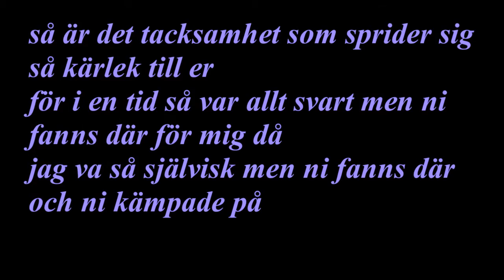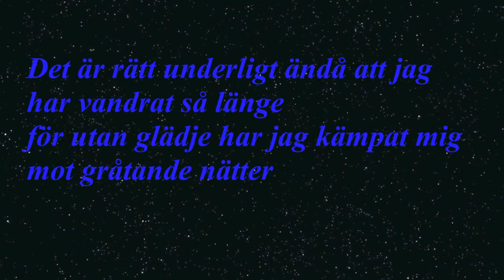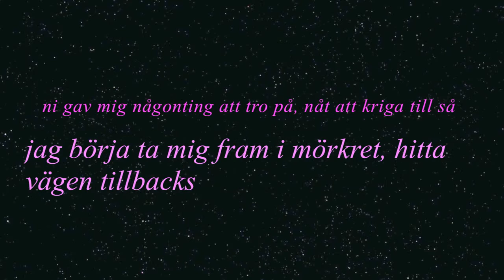Samzon - Finns inga ord som kan beskriva (med text)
lyrics:

Reff:
Molnen skildrar sig och jag ser det klart
molnen skildrar sig o allt blir uppenbart
för min karta har nu torkat, mitt kompass är helt igen
så följer vägen...
...snart e jag hemma igen

Vers1:
Ju mer jag tänker på allting så blir jag mer deprimerad
för hela stigen har vart ångest när jag tänker fundersamt
så är det någonting i mig som säger sluta att ge
tillbaka åren som du redan kastat bort inom 3
det har gått upp och ner i svakor men jag hitta tillbacks
och kommer aldrig glömma vart jag fick min kraft o min fart
Har börja tro på mig igen och allt om kring mig så väl
så är det tacksamhet som sprider sig så kärlek till er
för i en tid så var allt svart men ni fanns där för mig då
jag va så självisk men ni fanns där och ni kämpade på
finns inga ord som kan beskriva hur jag känner för er
och tacksamheten som jag har blir bara mer och mer
jag måste tacka allihopa för ni fanns där för mig
och gav mig hoppet när jag grät och sa det ordnar sig
ni gav mig styrkan till att le och jag är tacksam idag
jag kommer aldrig glömma storyn tack till hela mitt lag

Reff:
Mörkret ljusnar och jag ser det klart
så följer vägen. snart e jag hemma igen

Vers2
Det är rätt underligt ändå att jag har vandrat så länge
för utan glädje har jag kämpat mig mot gråtande nätter
för många stunder var det svart och jag va nära på dö
men all den kärlek som jag fick gav mig ett lyckan försök
och nu med ord ska jag förklara hur jag känner och så
och mot ett bättre liv så svävar jag mot lyckan att stå
jag kommer aldrig falla ner så länge ni finns hos mig
så är jag evigt tacksam för allting ni gjorde för mig
för många nätter har det svajat mellan liv eller död
jag stod vid kanten, tänkte hoppa men ni gav mig ert stöd
i flera nätter var jag nära men ni stoppa mig då
ni gav mig någonting att tro på, nåt att kriga till så
jag börja ta mig fram i mörkret, hita vägen tillbacks
och den gick upp o ner i svakor men jag fann mig tillbacks

(så för typ 105 gången, tackar jag för ni gav mig stöd
för utan er familj och vänner hade Samson varit död!)